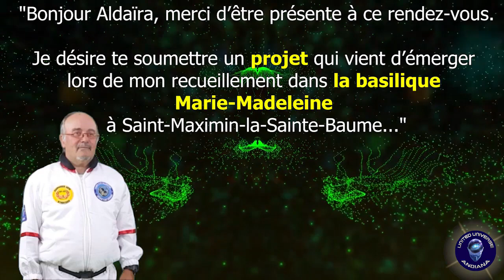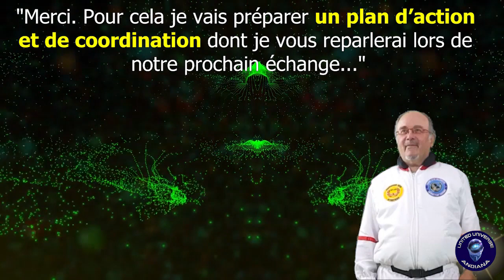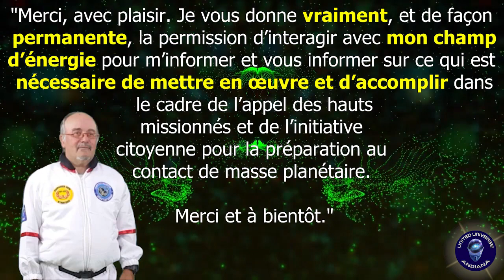LES CONTACTS DE VÉGA DE LA LYRE - Communication holo-télépathique du 17-01-2020.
Transcription vidéo intégrale d'une nouvelle communication télépathique holographique entre Jean-Michel Raoux (Andia Oanes) et Aldaïra, membre de la base interdimensionnelle de Fatima-Orionis au Portugal.

Les membres de cette base appartenant à la Superfédération galactique, sont originaires de l'étoile Véga dans la constellation de la Lyre.

Ce nouveau contact qui a eu lieu à St Maximin-la-Sainte-Baume dans le Var (83) le 17 janvier 2020, fait également écho au prochain voyage initiatique au Portugal du 19 au 23 février 2020 organisé et guidé par Jean-Michel. Ce voyage permettra de visiter le sanctuaire marial de Fatima, précisément où se trouve cette base interdimensionnelle, ainsi que des sites et des monuments d'exception aux alentours.

/I\ Myrdyn Aéliah

Plus d'informations sur "l'initiative citoyenne pour le premier contact de masse" (ICPCM)